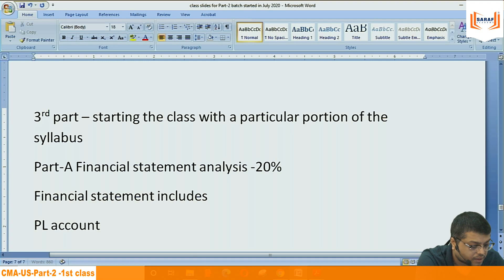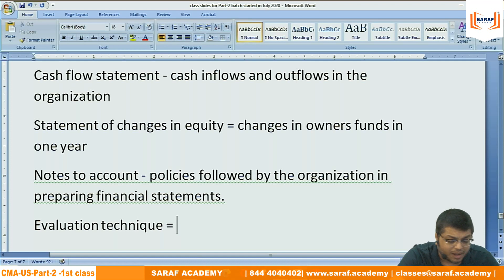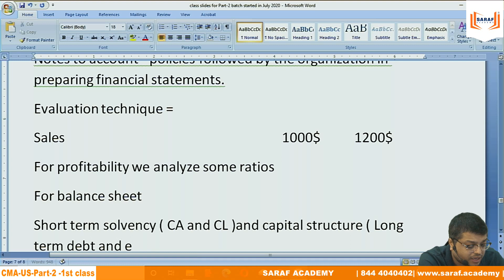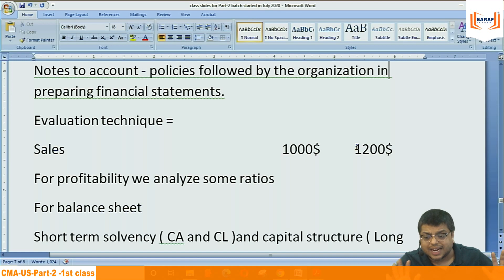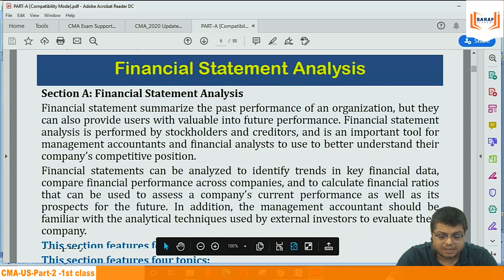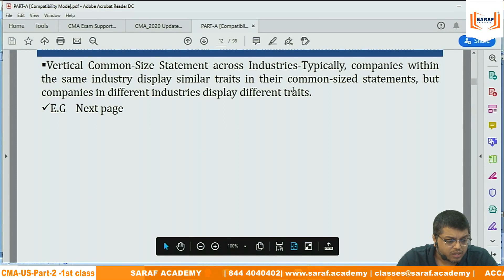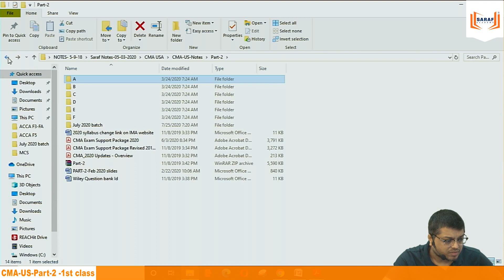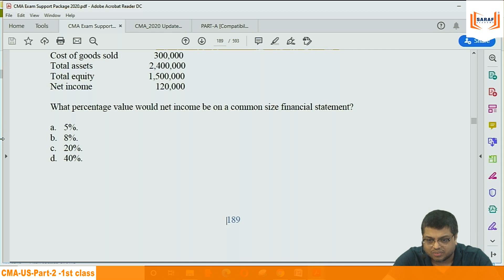CMA USA | Part 2 | Financial Statement Analysis | 2020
This video is on CMA(USA) Part-2 2020 - Financial Statement Analysis

Offered by the Institute of Management Accountants, USA, Certified Management Accountant, is the most valued management accounting program globally for entrepreneurs, experienced professionals and graduates with or without a commerce study background. One is required to complete just 400 hours of study in 6- 8 months and clear only two exams named Financial Planning Performance and Control and Financial Decision Making thus making this an efficient and effective choice for those looking to speed up their careers. You can expect several exciting jobs with an attractive average remuneration of INR 4-5 lakhs with an investment of just 8 months..

About Saraf Academy :

Mission:
1. Delivering Value Based Education at the doorstep of every learner.
2. Leverage our technology, processes & people
3. Partners with the best-in-class Principals in the domain of Business Management, Finance &Accounting.